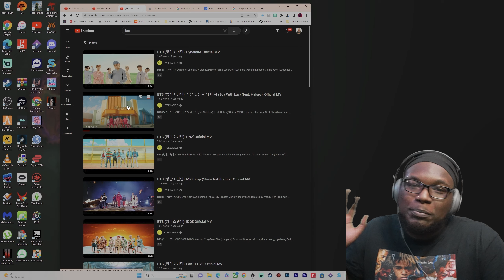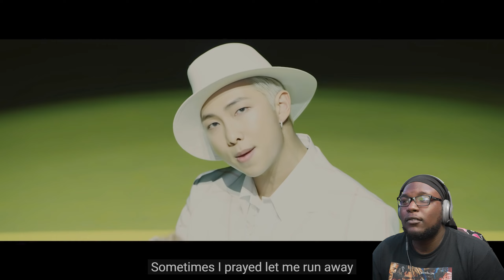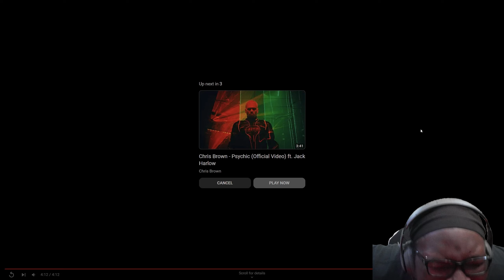First Time Reacting To BTS (방탄소년단) '작은 것들을 위한 시 (Boy With Luv) (feat. Halsey)' Official MV ​⁠ #2024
#2024 First Time Reacting To BTS (방탄소년단) '작은 것들을 위한 시 (Boy With Luv) (feat. Halsey)' Official MV ​⁠

MERCHHHH STORRREEEE !